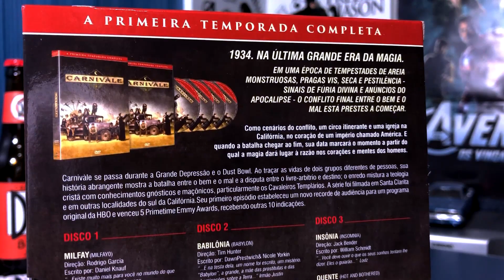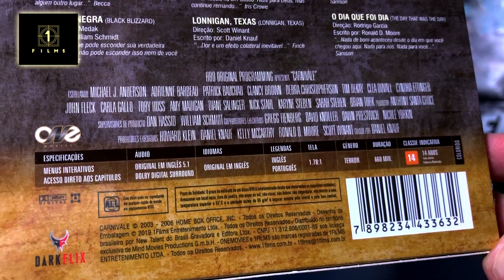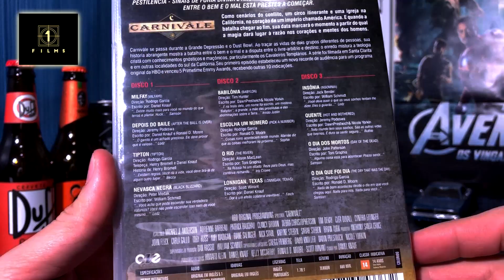Carnivále - A Primeira Temporada Completa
Adquira sua edição:
Cupom: CINEFILIA15

Músicas utilizadas neste vídeo:
Dance_of_the_Mammoths
Realization
The_Future_Ancient_Now